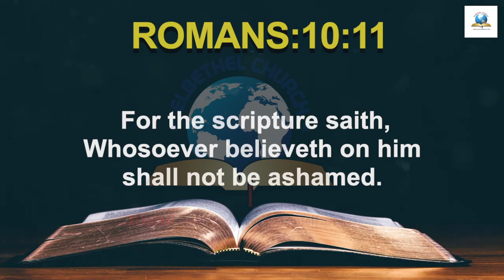Today's English Bible Verse I Today’s English Bible Words [17/07/2021] I English Bible Verse